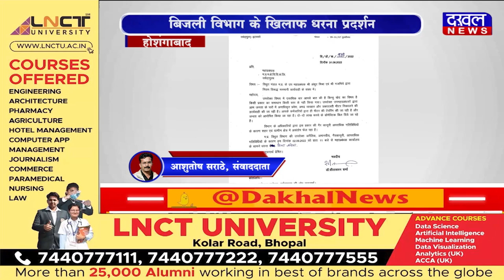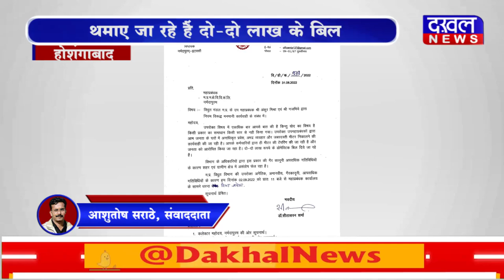DAKHAL NEWS बिजली विभाग के खिलाफ धरना प्रदर्शन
बिजली विभाग के खिलाफ धरना प्रदर्शन
थमाए जा रहे हैं दो - दो लाख के बिल